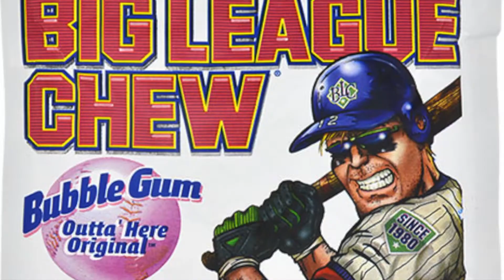SC Spirit Week - BC